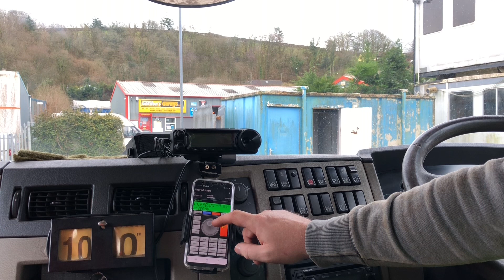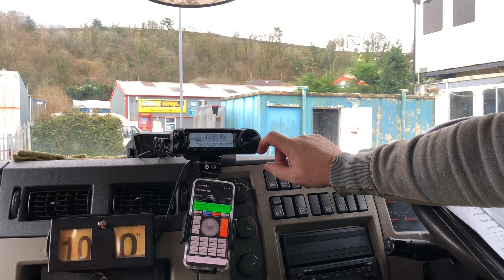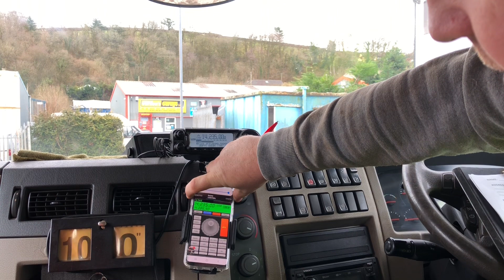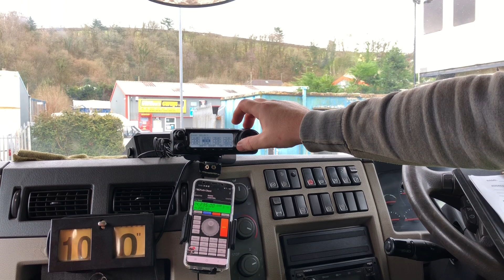9A/NF4A CROATIA 🇭🇷 INTO REMOTE WALES 🏴󠁧󠁢󠁷󠁬󠁳󠁿 AND SWL K40 whip antenna